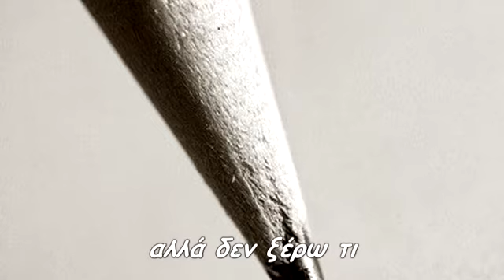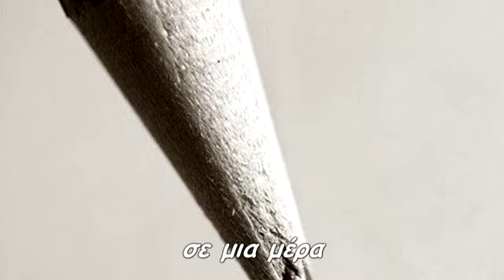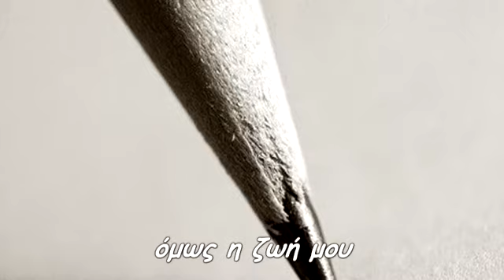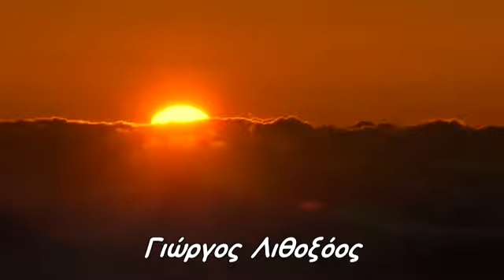Η ώρα τέσσερις το πρωί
παρέα μου
ένα μολύβι
και ένα χαρτί
θέλω να σου γράψω
αλλά δεν ξέρω τι
όλη μου η ζωή
σε μια μέρα
όσα αγάπησα
είναι αλλού
θέλω να ξαναρχίσω
όμως η ζωή μου
αργά, αργά
σιγά, σιγά
με πάει αλλού
έλα και πάρε με
στα χέρια σου
να με κρατήσεις
μ' ένα φιλί
γλυκά, γλυκά
να μ' αναστήσεις
Γιώργος Λιθοξόος
Παραγωγή Φεβρουάριος 2018